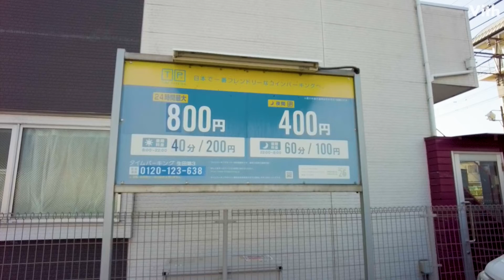神奈川県多摩区にある駐車場【タイムパーキング生田第3】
神奈川県多摩区にある駐車場

住　　所：神奈川県川崎市多摩区生田７丁目４−１